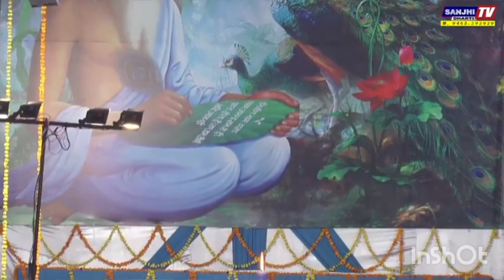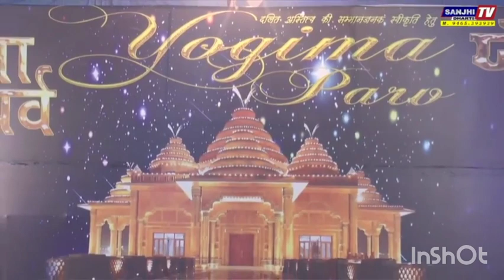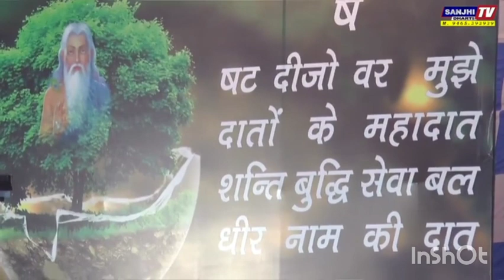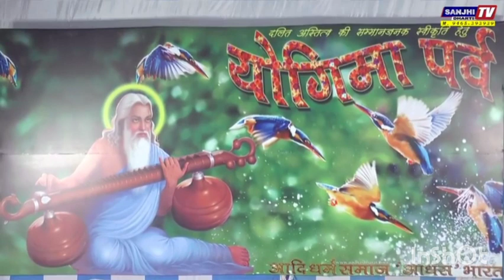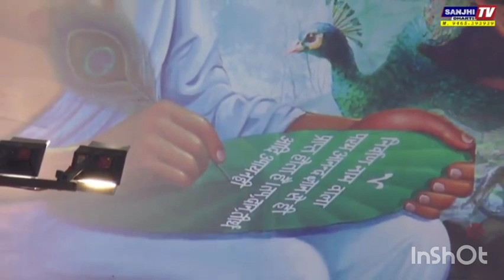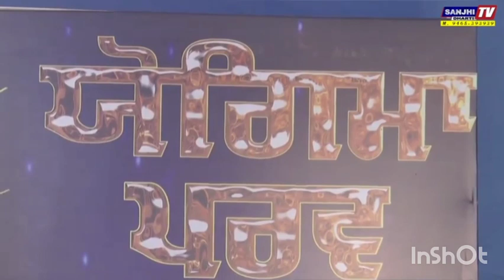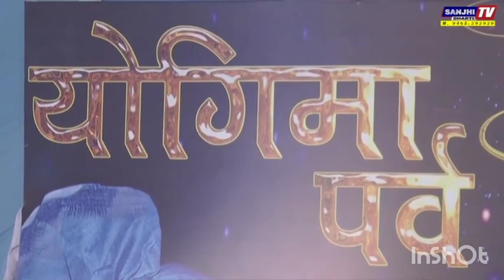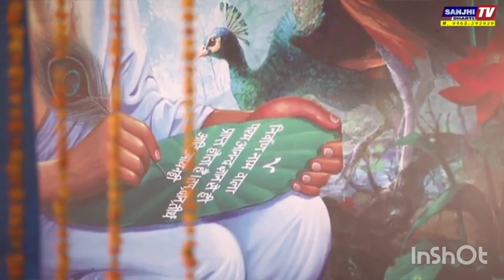Yogima Parv 2017-18 at Amritsar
पहले भाग में नशाखोरी और अन्धविश्वास पर बात की गई है। दूसरे भाग में जन्म-मृत्यु पर बात की गई है कि जीवन हमारे हाथ में है।  तीसरे हिस्से में प्रेम पर बात की है। ईश्वर कहते हैं प्रेम को भंग करना पाप है। दूसरे की ख़ुशी पर अपनी ख़ुशी कुर्बान कर देना प्रेम है। चौथे हिस्से में धर्म पर विचार रखा गया है। धर्म एक विचार भी है, धर्म एक मर्यादा भी है। पांचवें हिस्से में वाल्मीकि तीर्थ अमृतसर के 4 सृष्टि {जनवरी} 1986 से आरम्भ किये आंदोलन को बताया गया है। छटे हिस्से में सामाजिक कुरीतियों जैसे दहेज़ पर। सातवें हिस्से में शिक्षा पर चलाये आंदोलन और उसकी उपलब्धियों पर चर्चा की गई